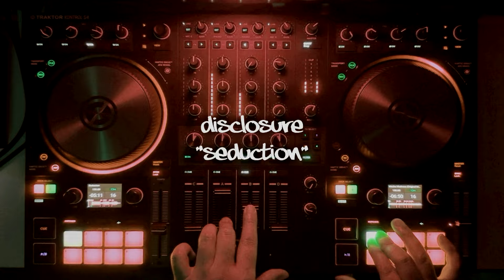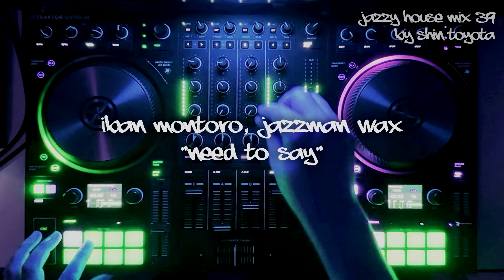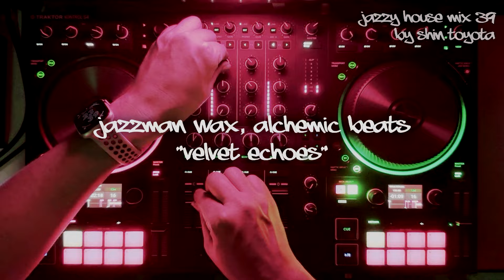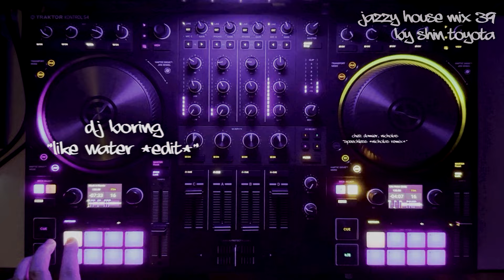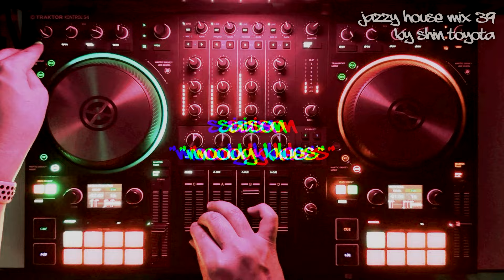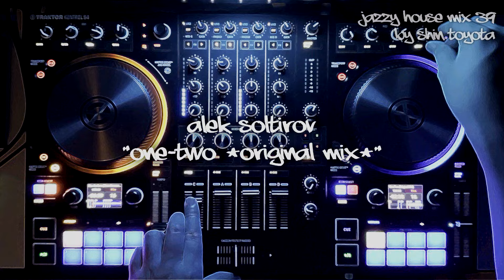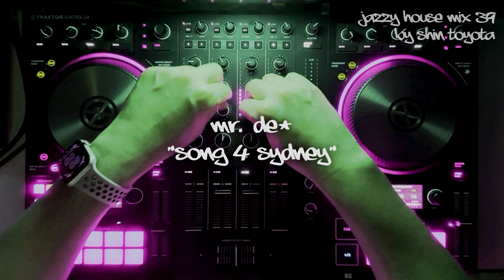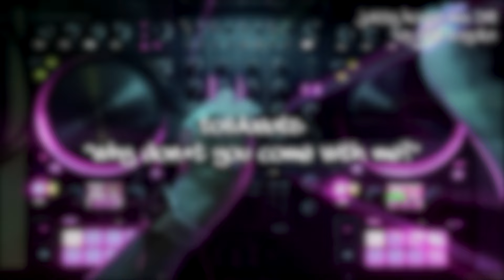Jazzy House Mix #39 2024 | TRAKTOR S4 MK3 | Resolume | Detroit Chicago Latin Deep Funky Tech Tribal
Tracklist
0:00:00 1 Disclosure - Seduction
0:00:30 2 Robosonic - Macho Madness (Original Mix)
0:04:41 3 Marshall Jefferson, Josh Butler - In Time (Original Mix)
0:05:55 4 Iban Montoro, Jazzman Wax - Need to Say
0:07:35 5 Spiritual Emphasi - The Spirit (Original Mix)
0:08:52 6 Mall Grab - Bob Turner (Mall Grab Remix)
0:10:24 7 Kolter - Duke
0:13:29 8 Jazzman Wax, Alchemic Beats - Velvet Echoes
0:14:46 9 Kolter - Illumination
0:16:00 10 Boo Williams - Different Places
0:19:27 11 Chez Damier, Nicholas - Speechless (Nicholas Remix)
0:21:46 12 DJ Boring - Like Water (Edit)
0:23:01 13 DJ Boring - Stuck in Russia
0:26:43 14 Saison - Moody Blues
0:29:53 15 Angelo Ferreri, Cassara - La Selva (Original Mix)
0:30:39 16 David Morales - WEPAAA
0:32:49 17 Iban Montoro, Jazzman Wax - Funk It Up
0:34:50 18 Alek Soltirov - One-Two (Original Mix)
0:36:17 19 Glenn Underground - You Are Love (Jose Carretas Son Liva Mix)
0:39:46 20 Sllash, Doppe - Jazz 3
0:41:44 21 Mr. De' - Song 4 Sydney
0:43:13 22 Addison Groove - Laguna (Original Mix)
0:46:17 23 DJ Boring - Exotic Feelin'
0:48:47 24 tofubeats - Why Don't You Come With Me?